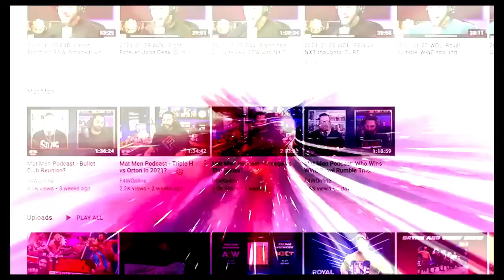Aussie Open are double champs in NJPW. And Tanahashi is hurt: Wrestling Observer Radio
Bryan Alvarez reacaps the big news coming from this weekend's NJPW events in the US, with Aussie Open now holding two tag team titles in the company and Hiroshi Tanahashi breaking a rib during the course of the match. [April 17, 2023]